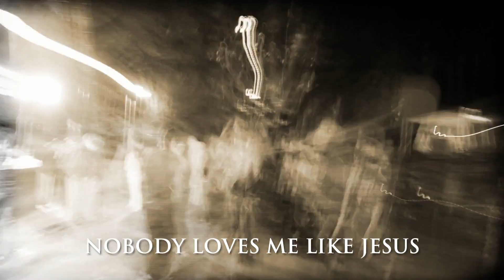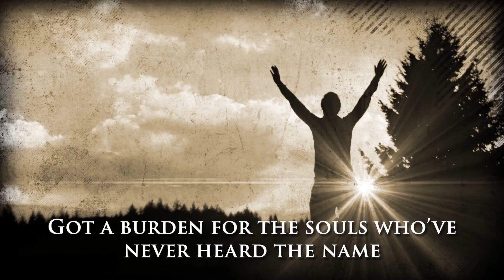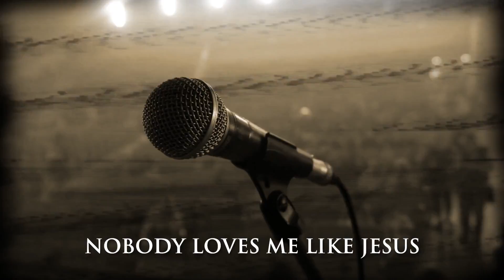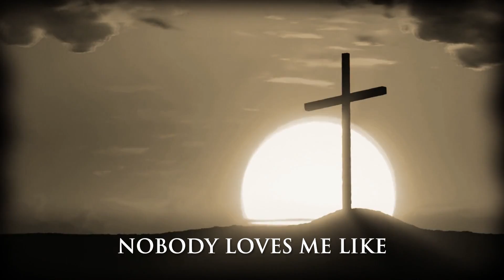Nobody Loves Me Like Jesus (NLMLJ) - LYRIC VIDEO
Purchase the whole album "Genuine Melodies" at GenuineMelodies.com
follow on fb @JJBeauvais
follow on instagram @jjbeauvais